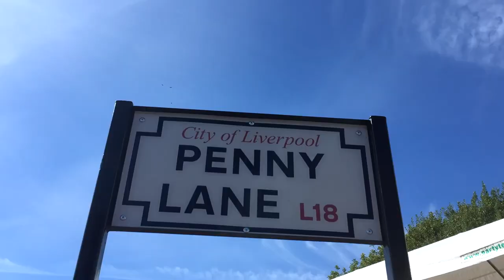Ghost Town - What I'm Thinking About Episode 23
Hey all hope you had a great Christmas and a happy new year. Hope everyone has a great 2019.